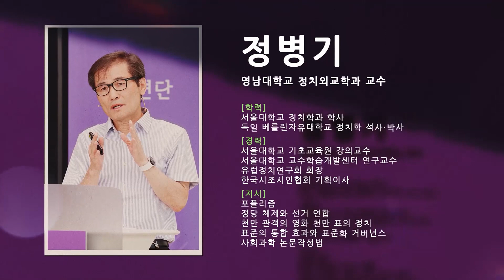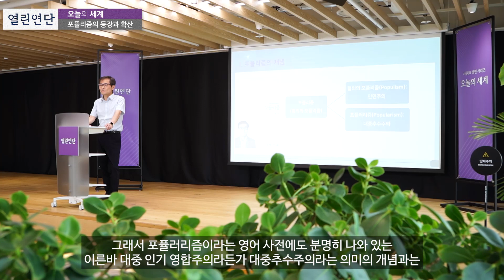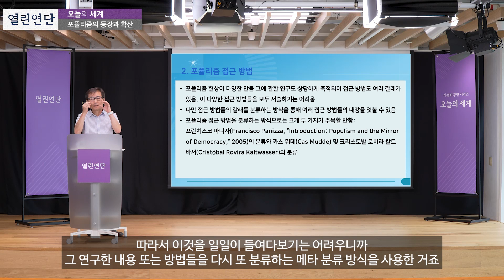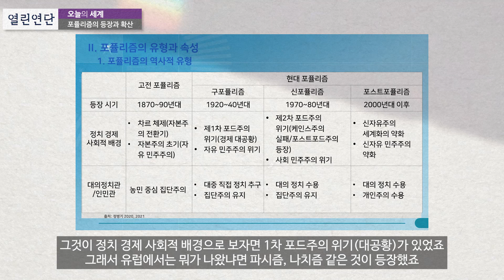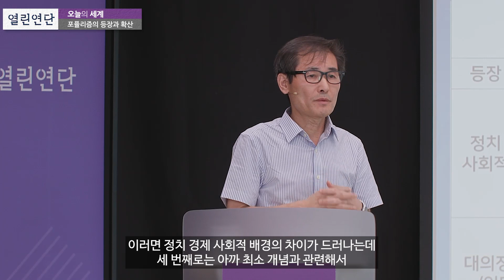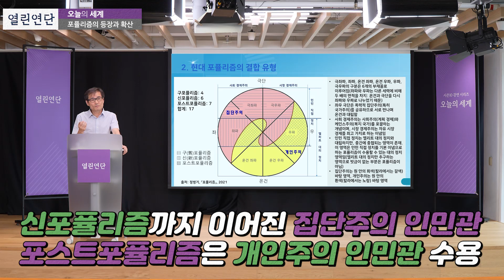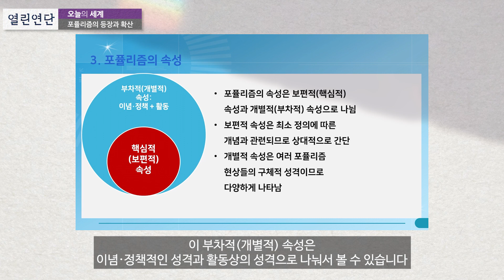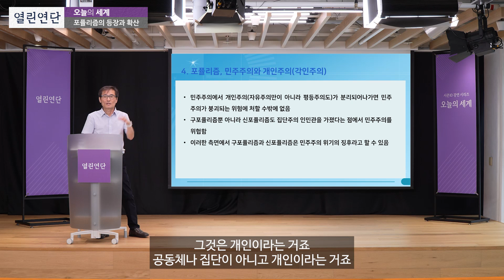포퓰리즘의 등장과 확산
정병기 영남대 정치외교학과 교수

자본주의 구조와 민주주의 질서의 변화를 함께 천착하여 포퓰리즘에 대해 정치경제적, 정치사회적으로 보다 입체적 이해를 시도한다.